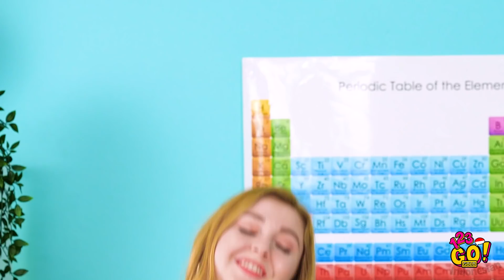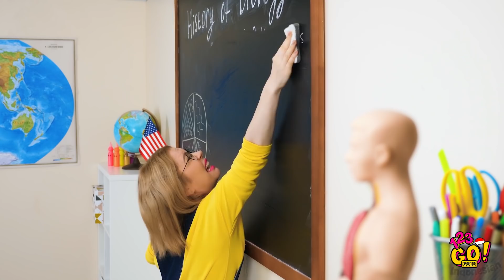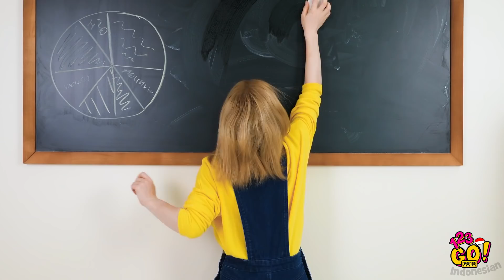MASALAH RAMBUT LUCU YANG MEMBUATMU JIJIK || Momen Canggung Cewek oleh 123 GO! GOLD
Kamu pernah mencoba melepas headphone atau memasak pai lezat tanpa topi saat rambutmu panjang? Jika kamu pernah mengalami momen canggung seperti ini, video ini memang buat kamu!

Kamu akan tahu cara menghindari kegagalan lucu dengan rambut panjang serta perjuangan canggung dengan rambut pendek.Masalah lucu orang bertubuh tinggi dan pendek juga akan membuatmu tertawa sekaligus menangis!

GOLD 👑 Indonesian dan nyalakan loncengnya 🔔 supaya kamu tidak pernah ketinggalan video kami.

URUTAN WAKTU:
00:00 Kesalahan besar saat memasak pai
00:47 Momen canggung cewek berambut panjang
01:20 Masalah rambut pendek vs panjang
02:47 Gaya rambut panjang vs pendek
04:00 Masalah orang berbadan pendek vs tinggi
05:56 Masalah lucu cewek
08:31 Kiat dan perjuangan seputar kecantikan
10:00 Dibuang sayang